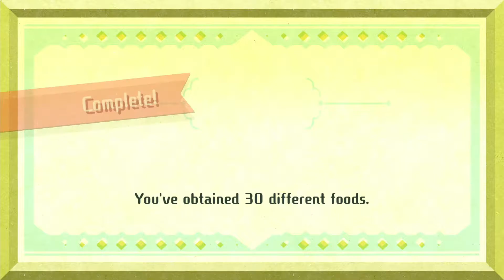Miitopia Part 19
We now continue in Miitopia. This is where we begin our search for the calming fruit for both the prince, the princess, and the nobleman's son. Part 20 will be on it's way. This game belongs to it's respectful owners.